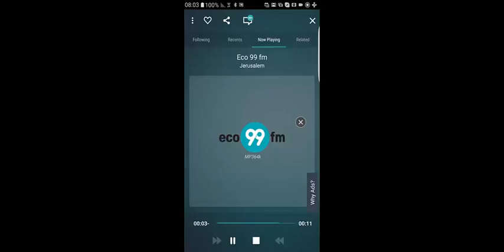ADIO Leumi Card Slika July16 TuneIN App 18 07 2016